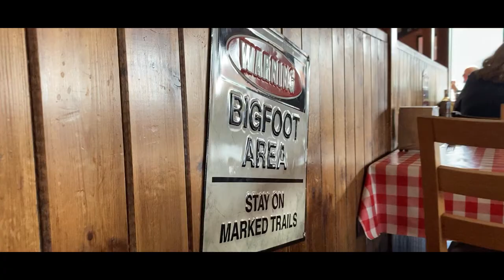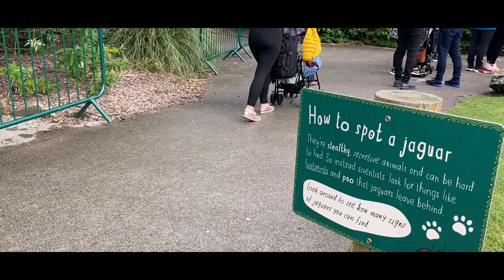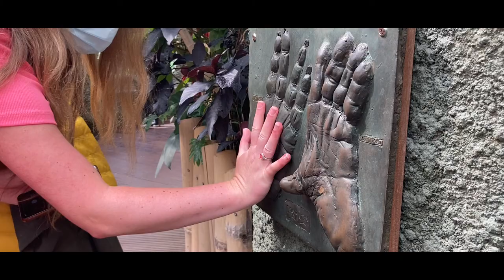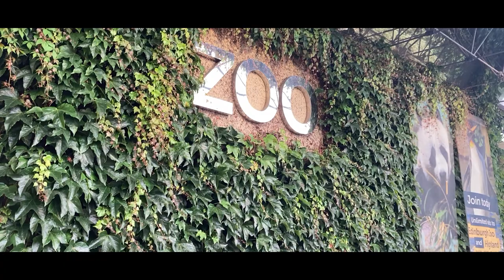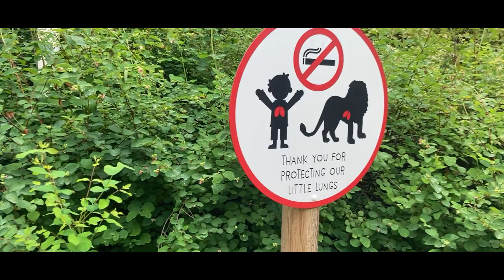Tour De Britain 2021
Our 2021 'staycation', travelling from Plymouth in the South West of England up to Edinburgh on the East coast of Scotland. Stopping in various citys and towns along the way; taking in the sights, visting England's largest lake & stopping off in a couple of the UK's best Zoo's.

Chester Zoo - 04:53
Lake Windermere - 09:37
Edingburgh Zoo - 11:56